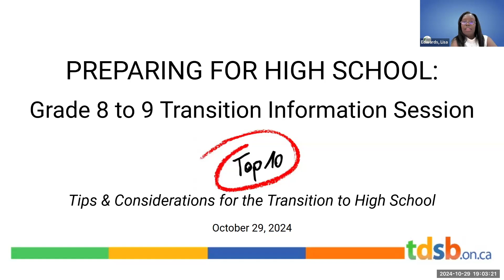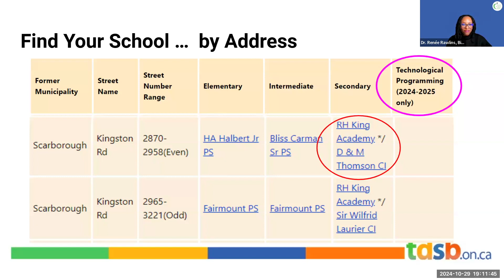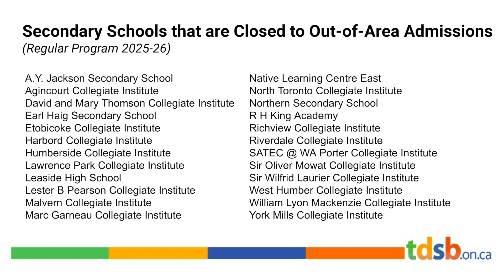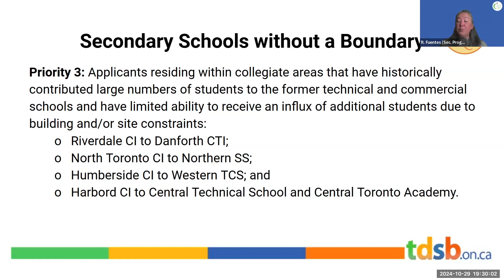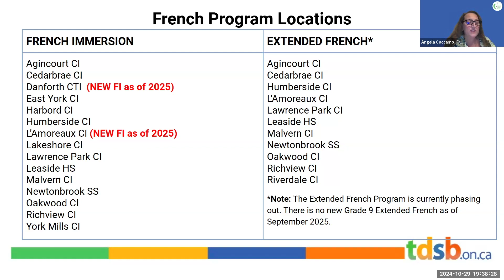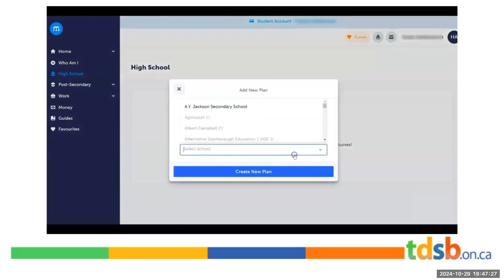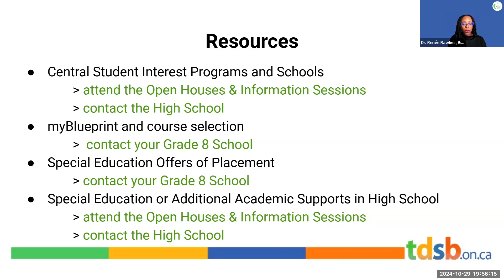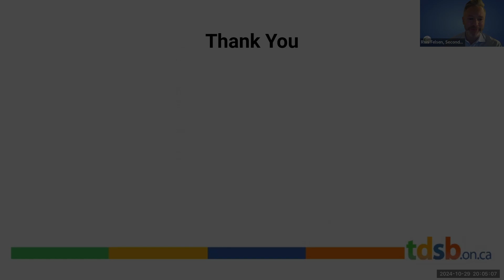Grade 8 to 9 Transition Information Session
TDSB Grade 8 to 9 Transition Information Session